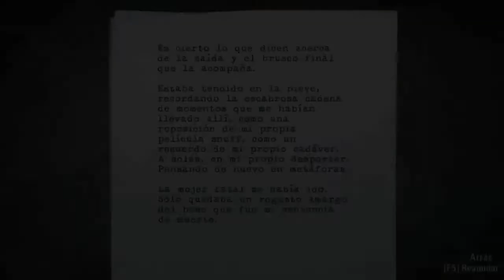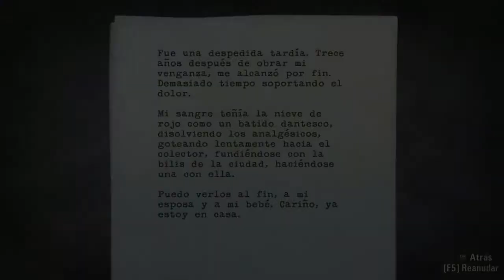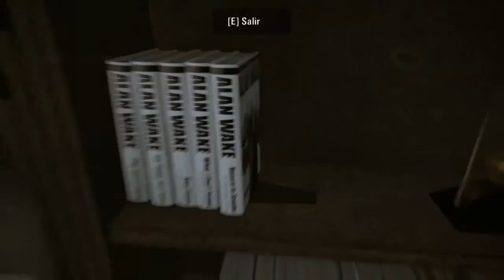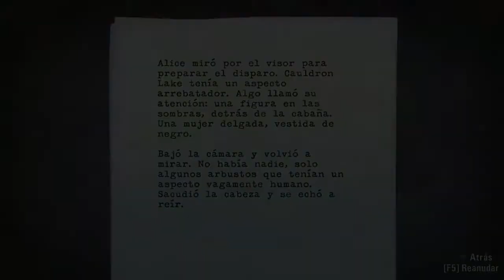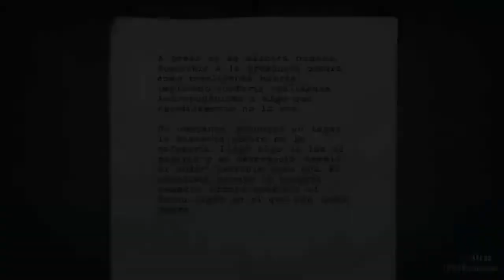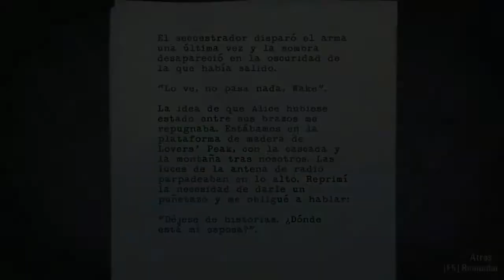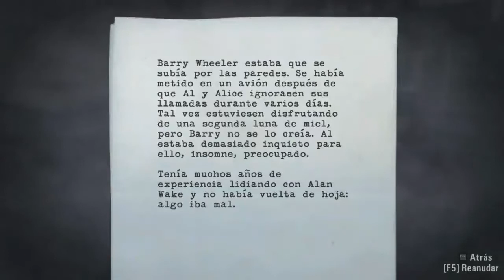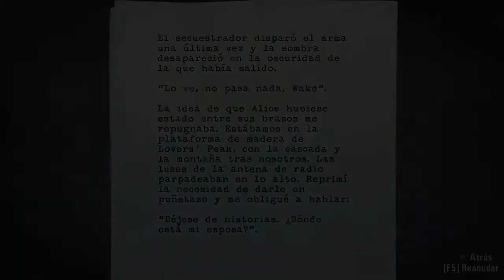SE PONE INTERESANTE | Alan Wake #4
Finalmente llegamos a la gasolinera en busca de ayuda. No obstante, lo que parecía el final de la pesadilla se convierte en el principio de algo mucho peor.